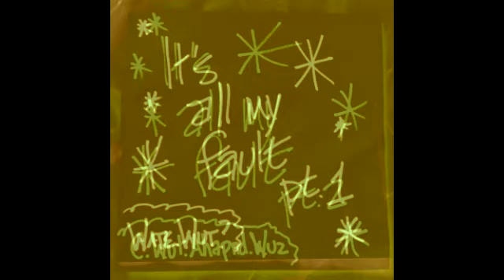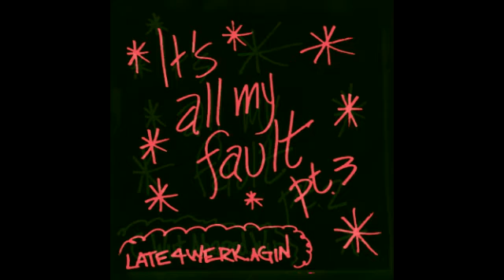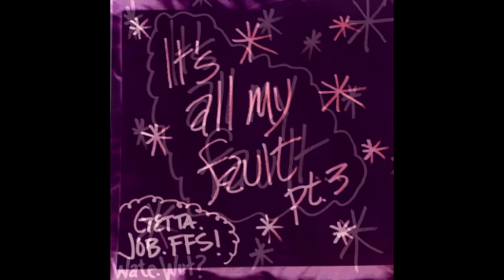It's All My Fault e0091 - All of us we matter the most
Care to cycle into the abyss with me? No I'm not bringing my cat again, only me this time. Or is it?
 *C.Wut.Ahapnd.Wuz Episode 38 of 53